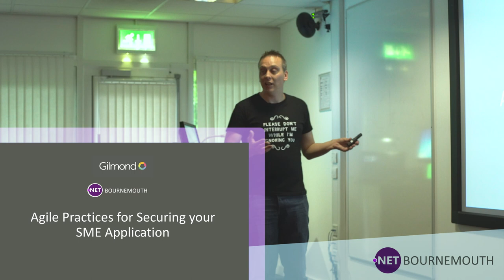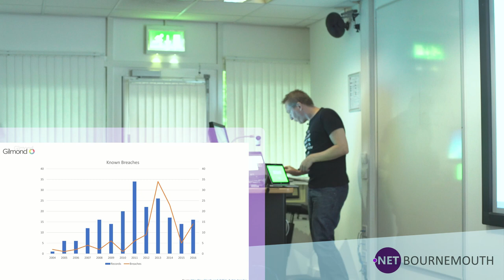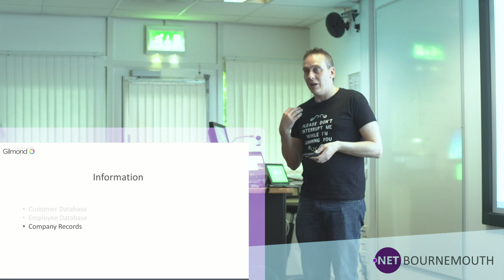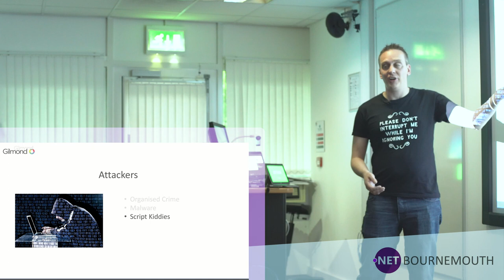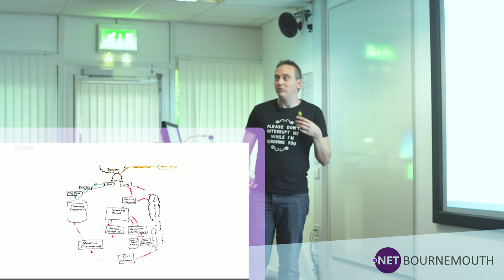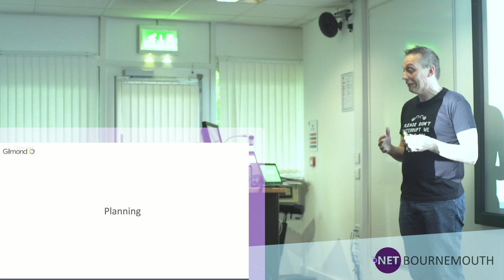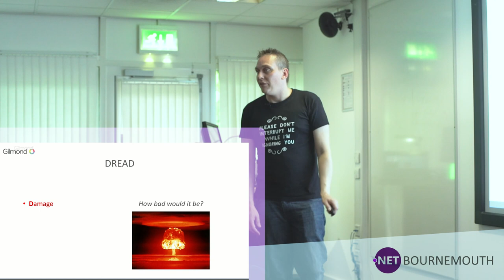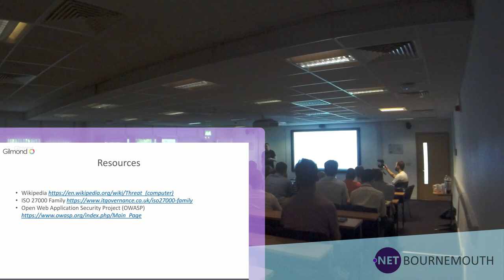dnbmth#1 - Agile Security with Tommy Long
Your company might not make headline news if your software is hacked, but the cost in reputation alone can often justify increased effort to secure your products.

This talk will provide practical guidance on analysing your application for vulnerabilities, mitigation actions, and how to integrate security practices into your agile process so as to maximise value versus effort.

Tommy Long is a senior software developer, having worked across a broad array of industry sectors building products from small web portals to comprehensive enterprise-scale systems. He has been working with Gilmond for the last few years where he works with product teams producing HTTP APIs backed by distributed cloud-based infrastructure, and test-driven refactoring of heritage systems, to deliver modular system solutions to the energy sector.Tommy's broad experience allows him to fulfill the role of mentor, responsible for assisting in the personal development of peers, arranging training, code labs, pair-programming, and general support whilst promoting a professional collaborative culture.

Outside of the office, Tommy co-organises the .Net Bournemouth meetup and contributes to the open source community. He is currently working on several projects from a NoSQL provider for IdentityServer4, to a 4X Space Game. He spends so much time in front of a PC that he refuses to carry a mobile phone, and can often be picked out from the crowd as the one drinking copious amounts of Relentless energy drink.